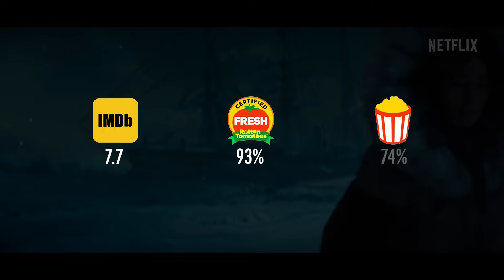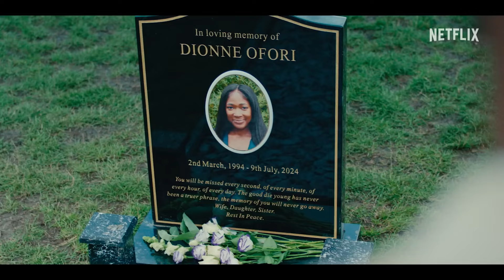Latest Netflix Releases: Must-Watch New Movies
In this video, we're diving into the latest Netflix releases to bring you the top new movies you need to watch. From the best new Netflix originals to trending titles that everyone's talking about, our list covers the freshest films now streaming on Netflix. Whether you're looking for must-watch Netflix movies or just curious about what's new on Netflix, we've got you covered. Add these top picks to your Netflix movie watchlist and enjoy the latest cinematic gems from the comfort of your home.

0:00 Intro
0:39 Number 1
2:00 Number 2
3:25 Number 3
4:36 Number 4
5:55 Number 5
7:00 Number 6